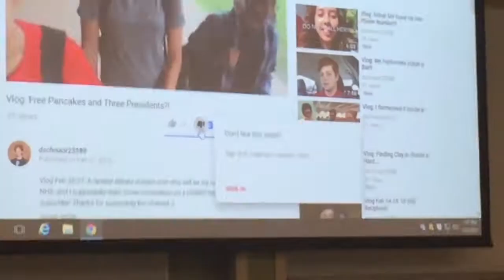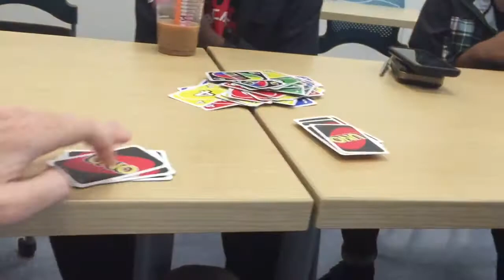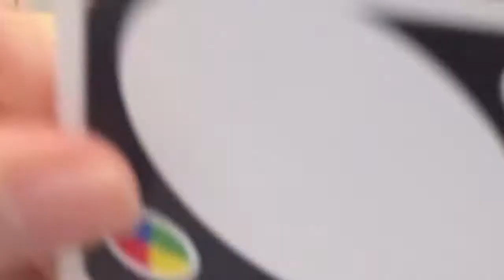Vlog: I MET MY FANS AT THE CARNIVAL!!!